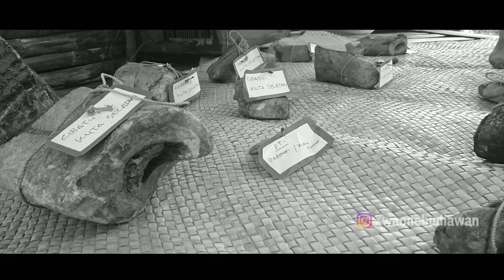KAMPUNG ADAT KUTA. Sekilas Proses Upacara Adat.